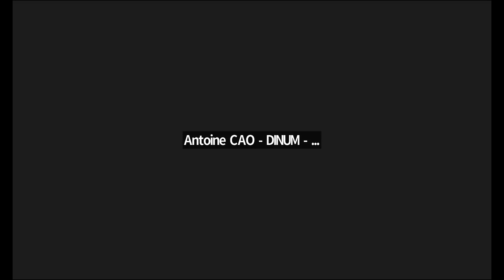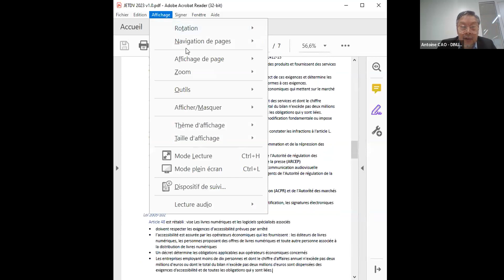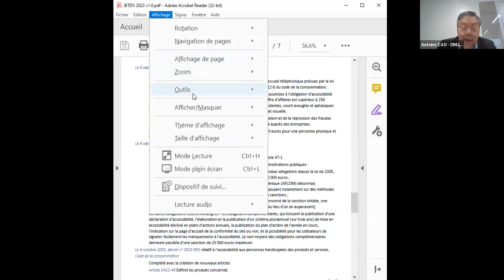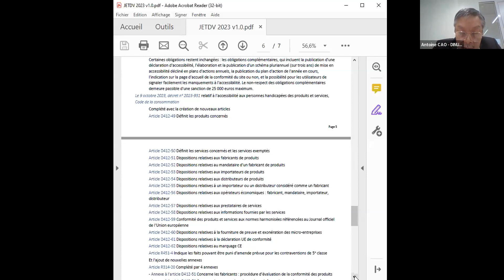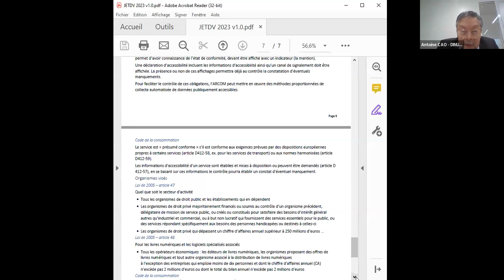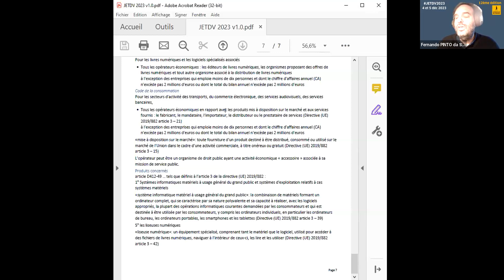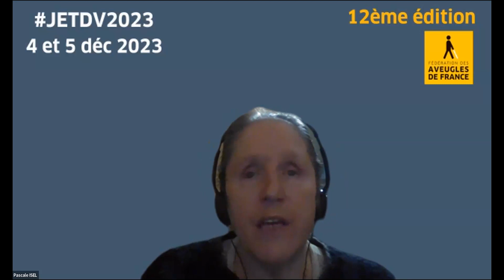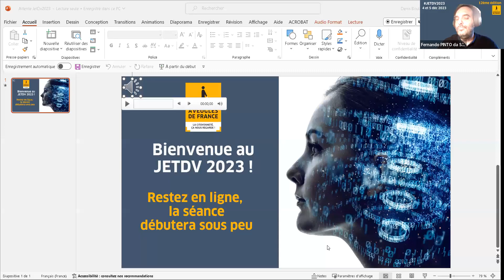Accessibilité numérique, évolutions légales et règlementaires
Les JETDV sont devenues incontournables pour découvrir les nouveautés et les tendances en matière de technologies et de déficience visuelle.

Comme l'année passée, retrouvez toutes les conférences de nos JETDV2023 en replay sur notre chaîne YouTube !

Moderateur :
Fernando PINTO DA SILVA
Interventions :
Antoine CAO, DiNum
Aurélien CLAMOUSE, Arcom
Questions :
Pascale ISEL